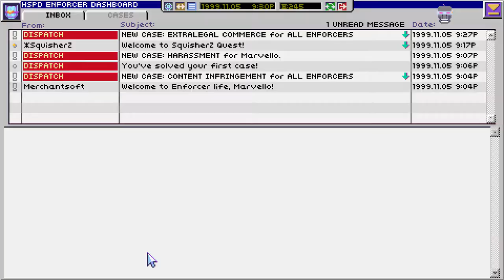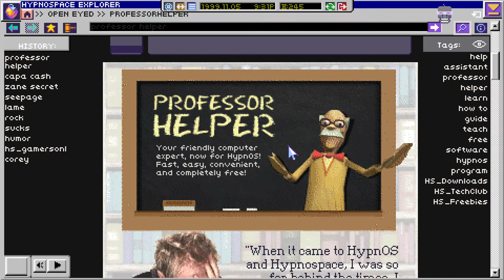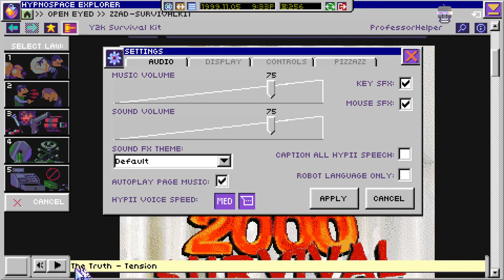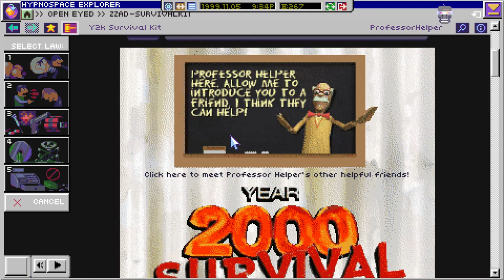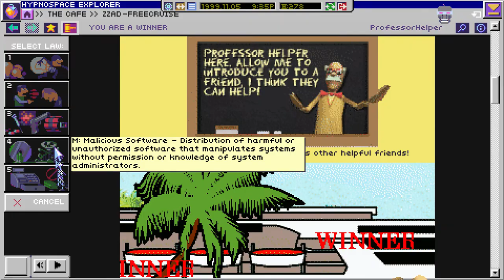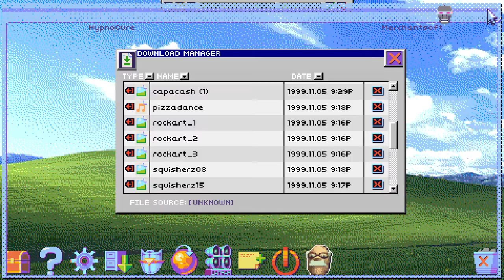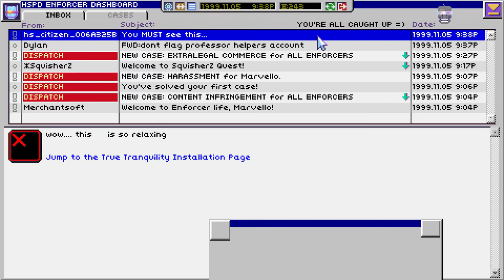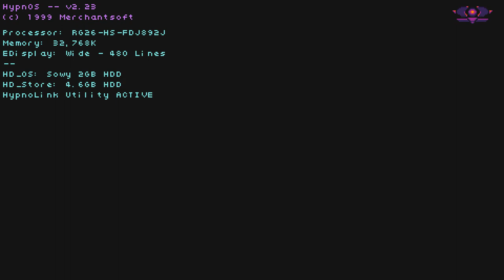HypnOS | part 3 | Capa cash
Today, we run into a very sketchy web helper called professor helper. he might be able to aid us in our quest to vanquish capa cash